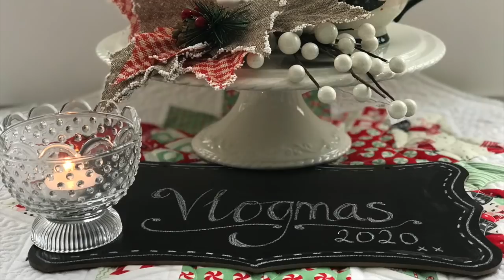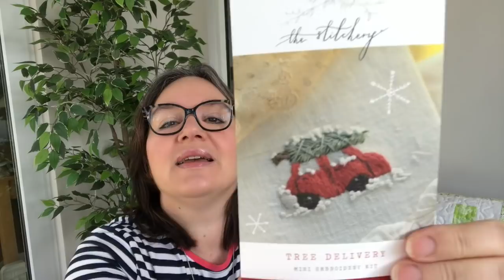Bumble Stitches Vlogmas - December 15th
Finishing the Woolly Reindeer, Advents & Merry & Minty